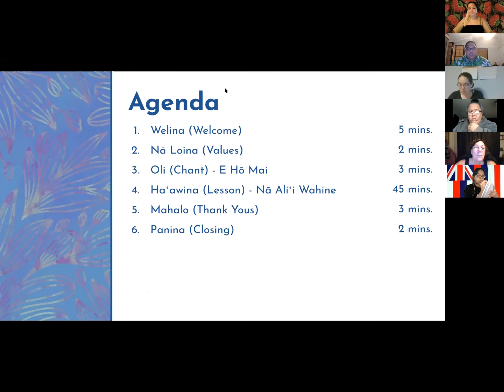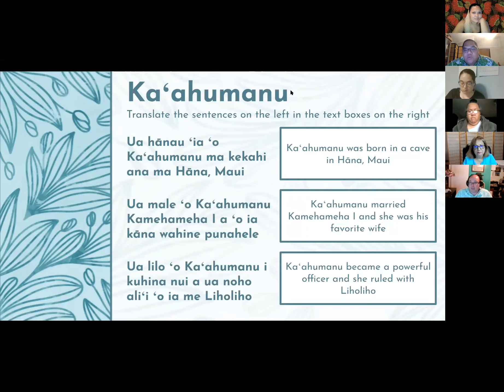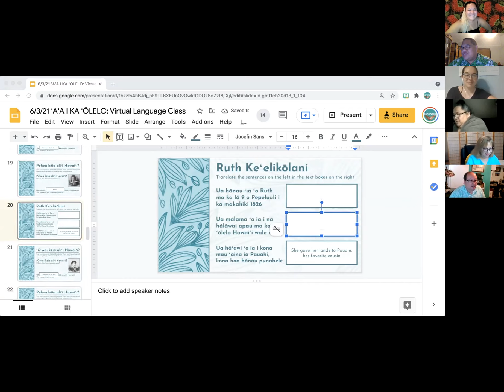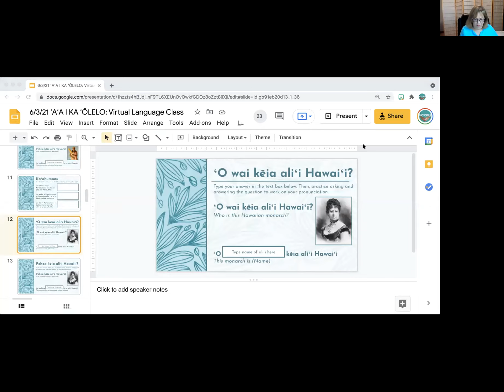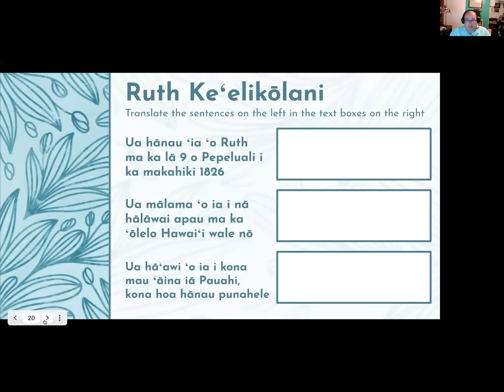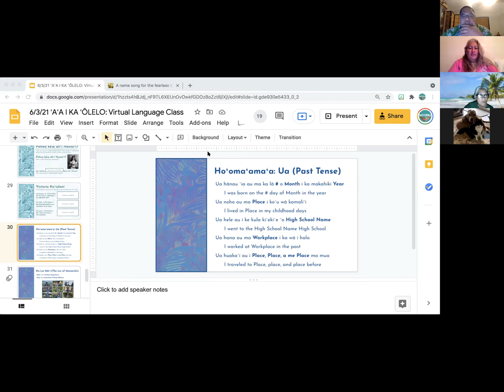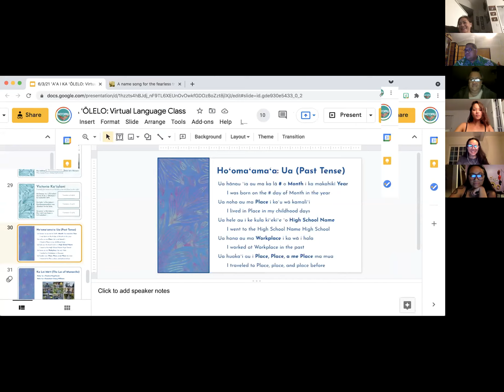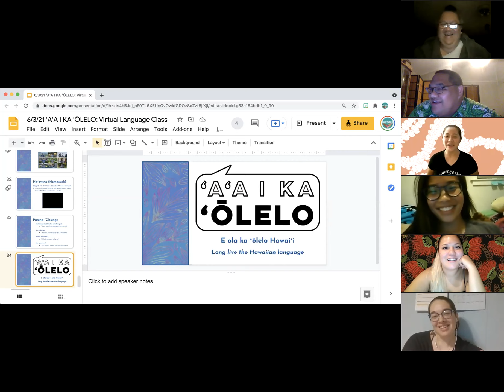VIDEO (B): ʻŌpaʻa #15 ʻAʻA I KA ʻŌLELO: Nā Aliʻi Wahine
Aloha mai kākou! Our fifteenth ʻōpaʻa of the ʻAʻA I KA ʻŌLELO: Interactive Hawaiian Language Lessons will focus on NĀ ALIʻI WAHINE (Female Hawaiian Monarchs)!

Mahalo to everyone who joined our last ʻAʻA I KA ʻŌLELO Virtual language class (B) on Thursday, June 3, 2021. In this virtual zoom class, we continued to learned about NĀ ALIʻI WAHINE or the female monarchs of Hawaiʻi.

Please use this video to help you navigate through ʻŌpaʻa #15. Mahalo!